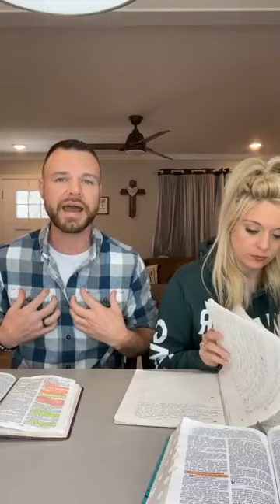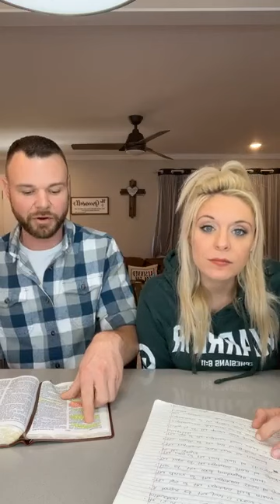Are You a Slave or Servant?